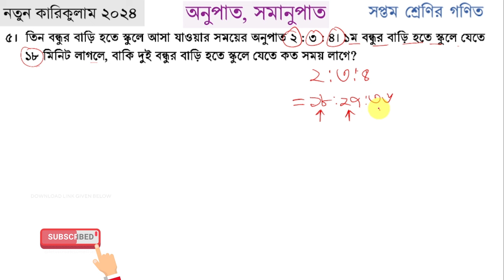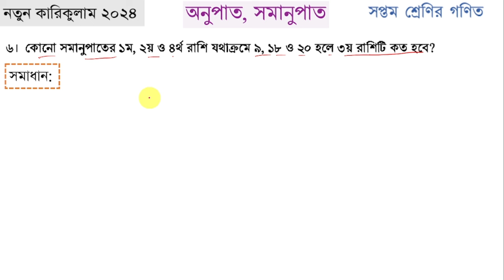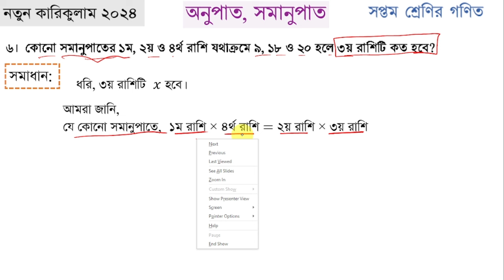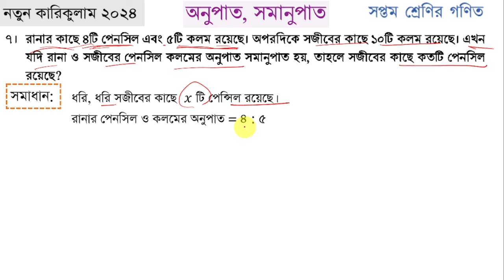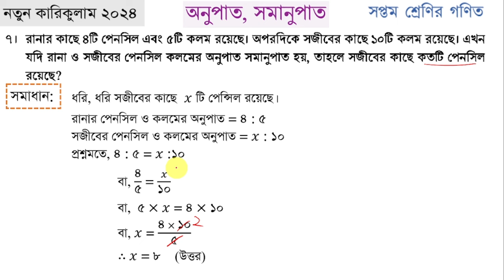৭ম গণিত পৃষ্ঠা ১০৩ |অনুপাত সমানুপাত অনুশীলনী সমাধান | class 7 math page 103 | class 7 math chapter 4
৭ম গণিত পৃষ্ঠা ১০৩ |অনুপাত সমানুপাত অনুশীলনী সমাধান | class 7 math page 103 | class 7 math chapter 4
৭ম শ্রেণির গণিত অনুপাত সমানুপাত
৭ম শ্রেণির গণিত অনুপাত সমানুপাত পৃষ্ঠা ১০৩
৭ম শ্রেণি গণিত চতুর্থ অধ্যায় পৃষ্ঠা ১০৩
class 7 math page 103
অনুপাত সমানুপাত অনুশীলনী সমাধান
নতুন শিক্ষাক্রমের ৭ম শ্রেণির গণিত বই
৭ম শ্রেণি গণিত অনুপাত সমানুপাত শিক্ষাবর্ষ ২০২৪
class 7 math new book 2024
অনুপাত সমানুপাত ৭ম শ্রেণির গণিত ২০২৪
৭ম শ্রেণির গণিত টিউটোরিয়াল ২০২৪
class seven math 2024 chapter 4
class 7 math anupat somanupat
onupat somanupat class seven page 103
৭ম শ্রেণির গণিত ৪র্থ অধ্যায় অনুপাত সমানুপাত
anupat somanupat class 7 math
class 7 math chapter 4 anupat somanupat
code horse
অনুপাত সমানুপাত অনুশীলনী
৭ম শ্রেণির গণিত অনুপাত সমানুপাত ২০২৪